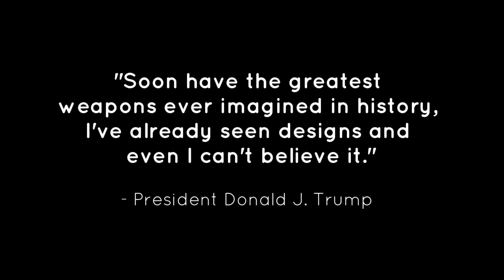President Donald Trump Makes Reference to "... greatest weapons ever imagined" in SpaceX Speech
Nestled within President Donald Trump's speech honoring and celebrating the historic SpaceX launch on May 30, 2020, he spoke about how the U.S. will "soon have the greatest weapons ever imagined in history" that he says even he "can't believe."

Hypersonic weapons? Or something else?